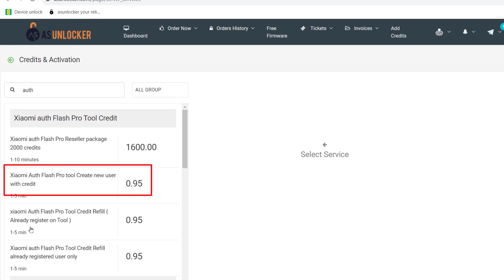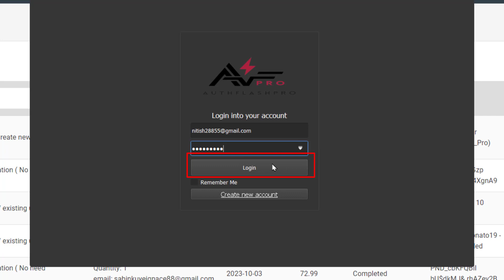how To buy Auth Flash Pro Tool Credit For Xiaomi FRP Remove , Flash, EFS Reset, EFS Backup , EFS rst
MEID iPhone iCloud bypass SIM working